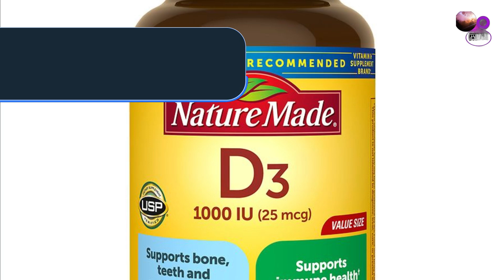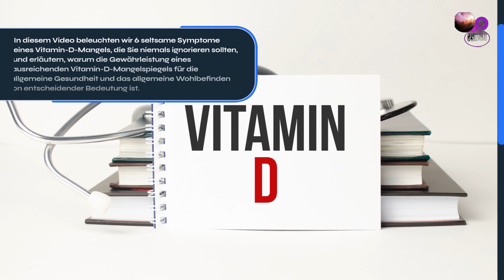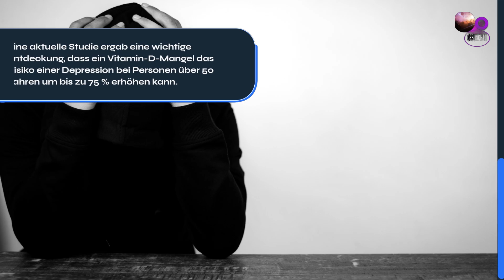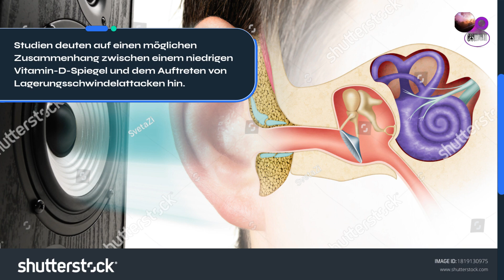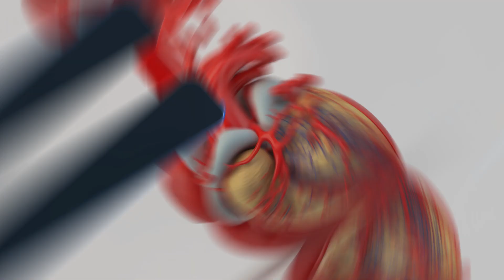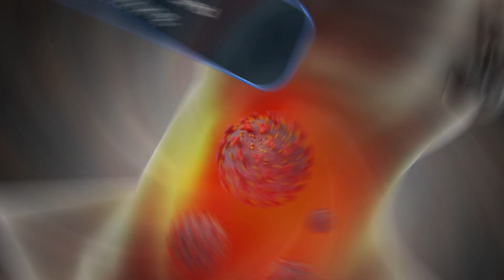6 seltsame Symptome eines Vitamin D Mangels ( ignorieren Sie sie niemals!)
Vitamin D, 6 Symptome eines Vitamin-D-Mangels, Ignorieren Sie nicht die Symptome eines Vitamin-D-Mangels, Symptome eines Vitamin-D-Mangels, die wichtigsten Symptome eines Vitamin-D-Mangels.
Kennen Sie all die seltsamen Symptome, die darauf hindeuten können, dass Ihr Vitamin-D-Spiegel gefährlich niedrig ist?

Besorgniserregend ist, dass es bei einem Vitamin-D-Mangel nicht mehr nur um die Knochengesundheit geht. Aktuelle Forschungsergebnisse zeigen, dass es mit einem erhöhten Risiko für Atemwegsinfektionen, Stimmungsstörungen und andere chronische Krankheiten verbunden ist.

In diesem Video beleuchten wir unerwartete und kritische Symptome, die auf einen Vitamin-D-Mangel hinweisen könnten. Das Erkennen dieser Frühwarnzeichen ist der Schlüssel zur sofortigen Behebung potenzieller Mängel.
Nur eine kurze Erinnerung: Dieses Video dient nur zu Bildungszwecken. Sprechen Sie daher mit Ihrem Arzt, wenn Sie gesundheitliche Bedenken haben oder Medikamente einnehmen.
Bildquelle: Vecteezy.com / Freepik.com

Schauen Sie sich das Video bis zum Ende an, um die folgenden Symptome eines Vitamin-D-Mangels kennenzulernen.

Vitamin-D
Symptome eines Vitamin-D-Mangels
Mangel an Vitamin D